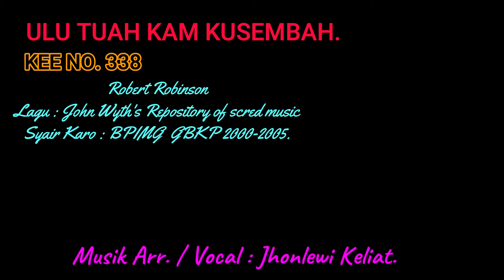KEE 338 - Jhonlewi Keliat. ULU TUAH KAM KUSEMBAH.